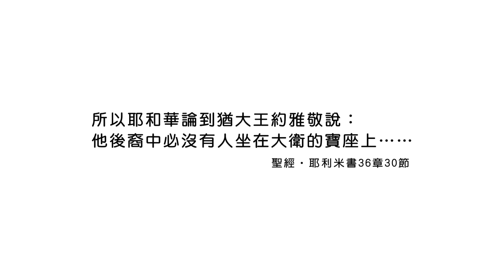20210711恩典365 - 耶利米 : 每個人要為自己的行為負責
經文出處 : 耶利米書 36 : 30